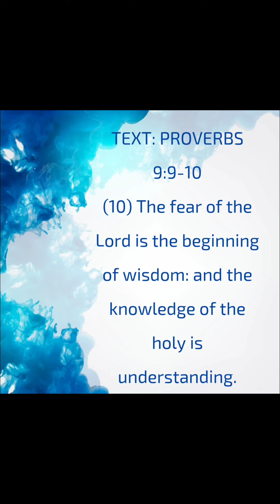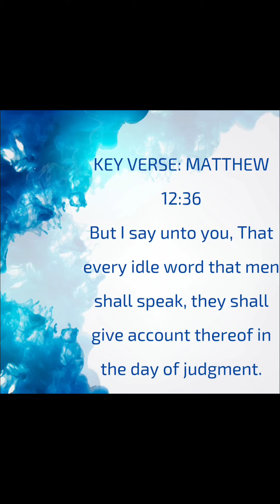WISDOM REQUIRED FOR RAISING UP GODLY CHILDREN FOR JESUS. January 16, 2022